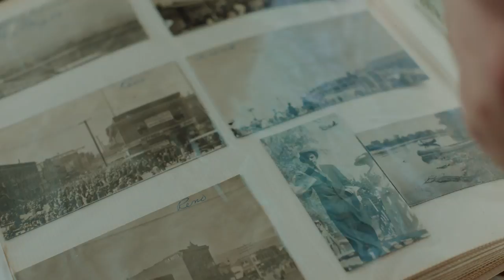When Farming is in Your Blood I Tony Azevedo, Knorr Garlic Farmer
He's a fourth generation California farmer who hopes to pass his love for the land on to his own children one day. Knorr© is partnering with him on our journey to grow our ingredients more sustainably.